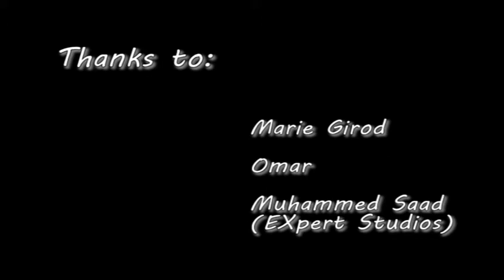Muhammed Mahmoud St, Trailer... "German Subtitle"